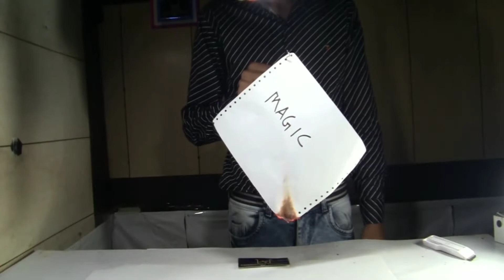देखिए हमने मोमबत्ती को बिना माचिस के कैसे जलाया || Reverse magic video, ideas and Tricks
INDIA TR EXPERIMENT
Channel Category
science Experiment , science with fun , science trick , Education , science school project, amazing experiment